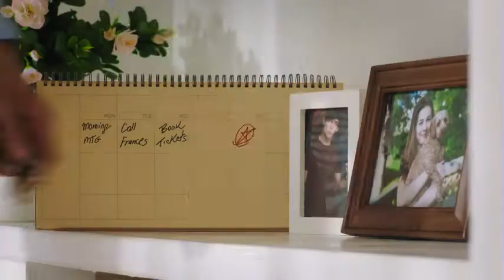eufy by Anker, BoostIQ RoboVac 11S Slim, Robot Vacuum Cleaner, Super Thin, 1300Pa Stron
Included in the "Best robot vacuums of 2019" by Tom's Guide.
All-New RoboVac: Re-engineered to be the slimmest* RoboVac (2.85'') but with quiet operation and increased suction power at 1300Pa.
BoostIQ Technology: Automatically increases suction power within 1.5 seconds when extra vacuuming strength is needed to get the best clean.
A Quiet Clean: Vacuums for up to 100 minutes** on hardwood floors with consistent, powerful suction at a volume no louder than an operating microwave.
Premium Features: Anti-scratch tempered glass-top cover for protection, infrared-sensor for evading obstacles, and drop-sensing tech to avoid falls. Automatically recharges so it's always ready to clean.
What You Get: RoboVac 11S, remote control (2 AAA batteries included), charging base, AC power adapter, cleaning tool, extra set of high-performance filters, 4 side brushes, 5 cable ties, welcome guide, and our worry-free 12-month warranty.